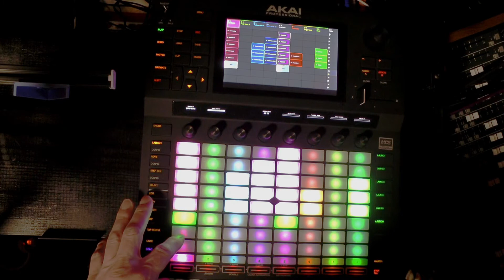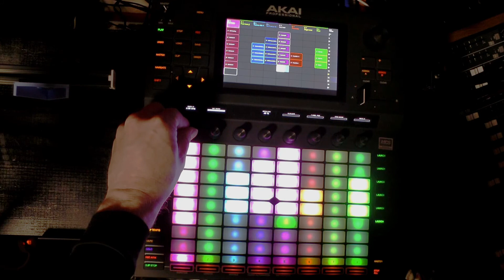Akai Force Jamuary2022 Day 16 my Akai Force Power Soundset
Fun fun but barely hanging on to a jam a day!
This time one of my favorite Akai Force Soundsets I've made